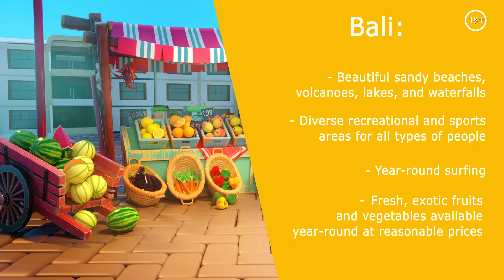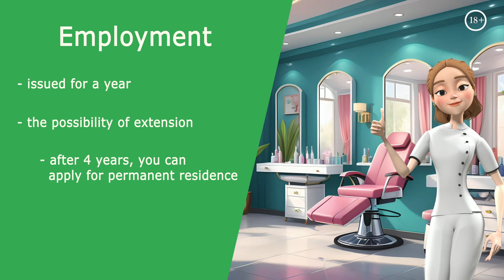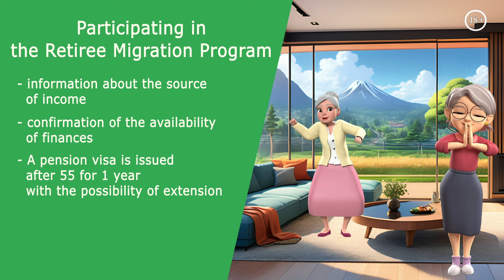How to move to Bali in 2024? The main ways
Moving to Bali is often associated with carefree living in a paradise on earth. Our new video explores how easy it is to move to Bali and what it takes. Let's watch together!

In general, the process of legalization in Bali is not difficult for those who have decided to move here. The process should begin with obtaining a 30-day visa, then choosing the appropriate option and submitting the necessary documents.

Here are the main ways to move to Bali:
    • Employment
    • Education
    • Marriage
    • Opening a business
    • Family reunification
    • Participating in the Retiree Migration Program

AsiaRealEstate present the channel about real estate in Thailand, Bali, Indonesia and Vietnam from their developers and local agencies.

The channel contains all the necessary info for foreigners investors and those who consider buying a home for moving for permanent residence.

The largest real estate broker is focused on the customer requests and impeccable service. Information comes directly from partners, which allows us to maintain its relevance.

Channel mission is to help our users to find the best
object for living and investment.

✅ We talk about everything in a simple language - moving country, paperwork, legalization and much more!